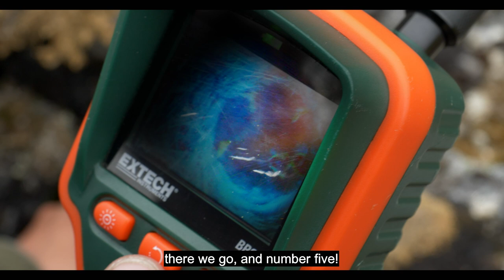Birds of St. Matthew Island, Alaska - The Wildest Isle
Journey to the remote Alaskan island of St. Matthew with Cornell Lab Multimedia producer Andy Johnson who spent a month filming the endemic Pribilof Rock Sandpiper (@4:29) and McKay's Bunting (@6:05) .

The 2018 St. Matthew expedition was conducted in cooperation with the Alaska Maritime National Wildlife Refuge and made possible through the support of the National Fish And Wildlife Foundation.